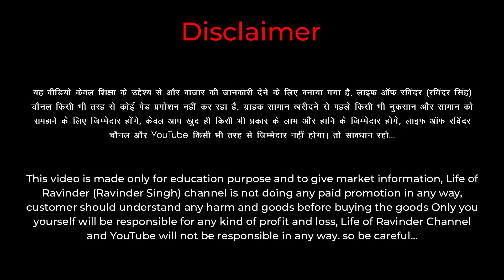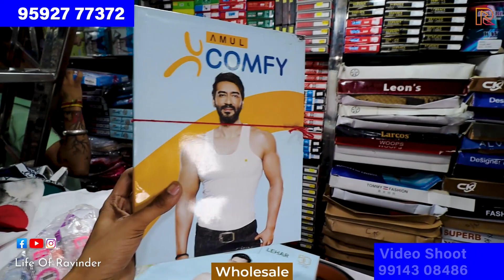₹8 से शुरू Belt, Cap, Perfume, All Men's Accessories || Ludhiana Wholesale Market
Address: Radhika Fashion
 - Shop No. 426 Fatehgarh Mohalla
Gali No. 3, Gandhi Nagar Market, Ludhiana, Punjab